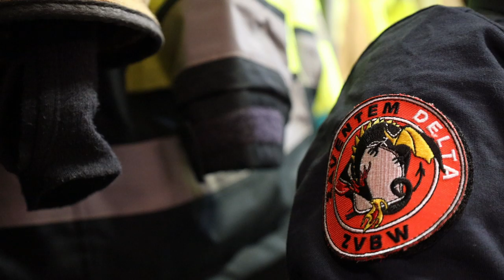semi finale versie